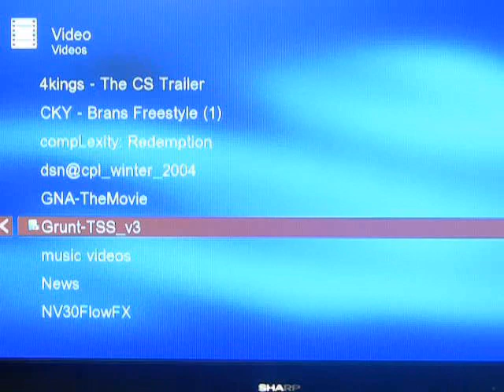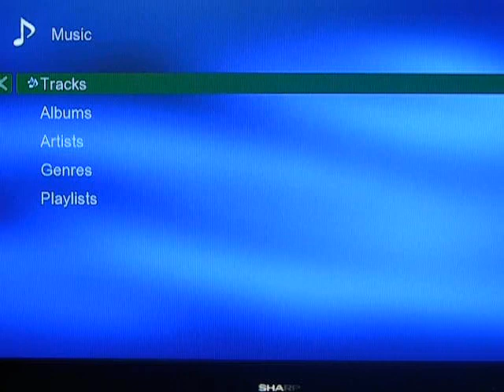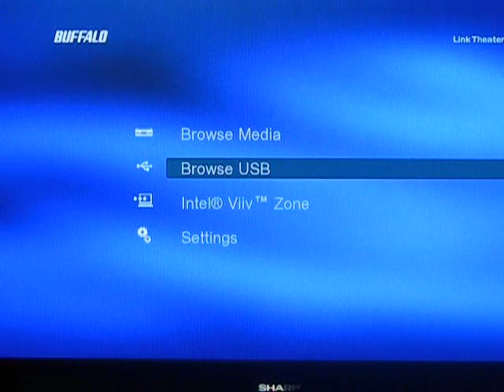Buffalo LinkTheater Wireless Network Media Player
Buffalo LinkTheater Wireless Network Media Player in action, show off the menu's and playback - full review @